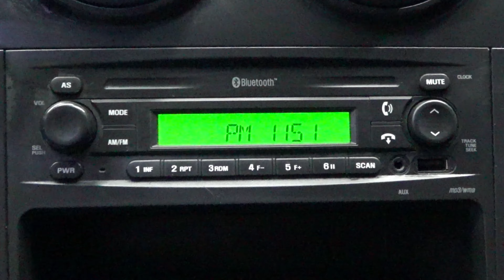Chevrolet / Aveo / 2016 - 10097